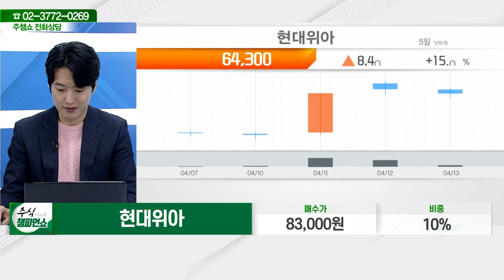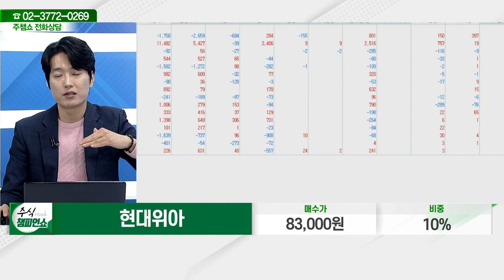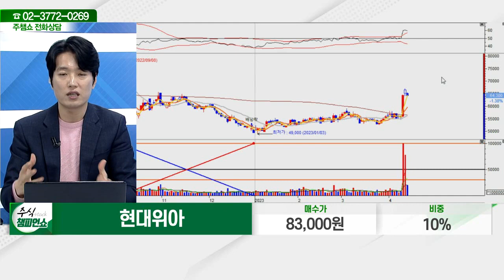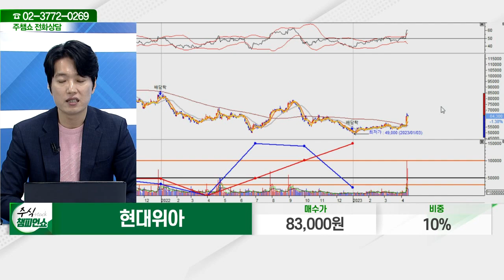현대위아(011210)_김두호 전문가_종목 상담 (20230413)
2) 유튜브: 이데일리TV 채널›생방송 채팅창